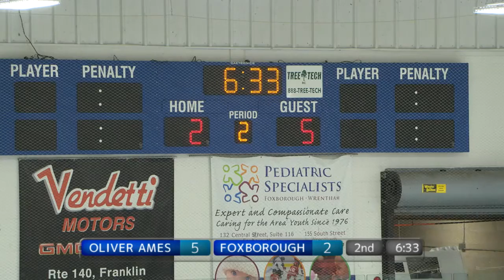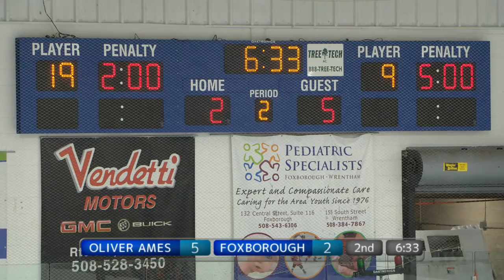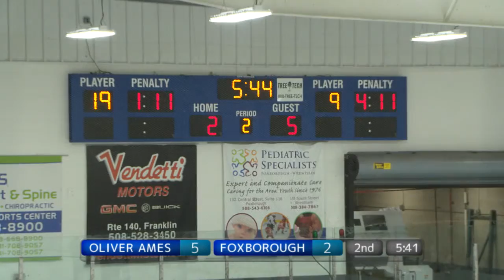Varsity Hockey - Oliver Ames vs. Foxborough 1/26/22